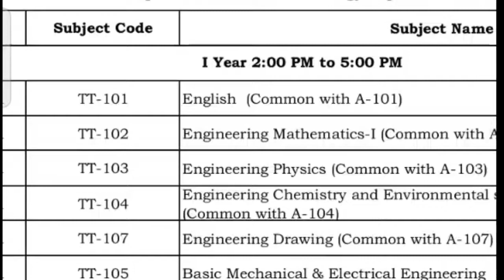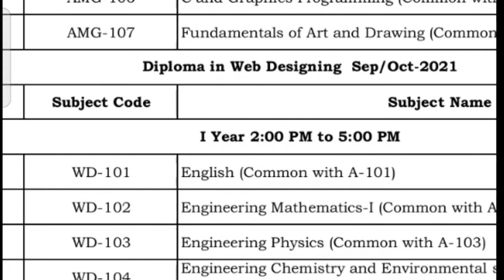AP SBTET Diploma C20 1st year time table released 2021/ap sbtet diploma 1st year c20 time table in /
ap SBTET Diploma C20 1st year time table released 2021
ap sbtet 1st year time table released in Telugu 2021